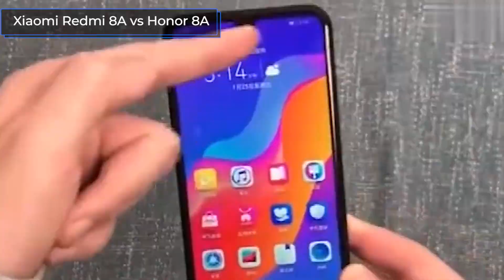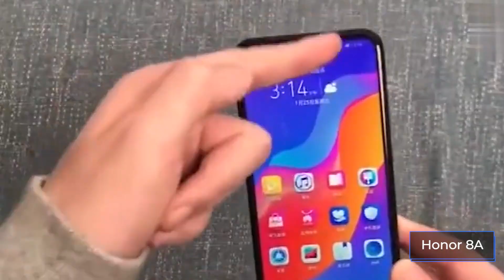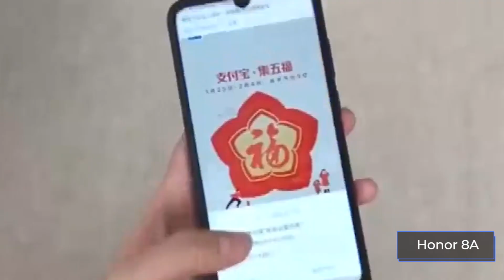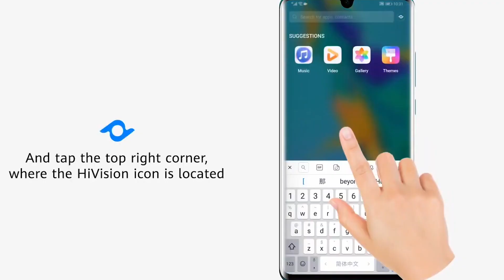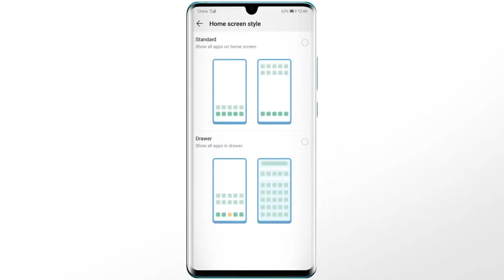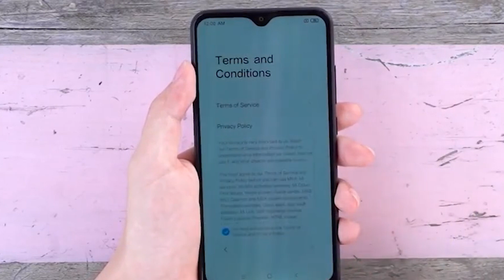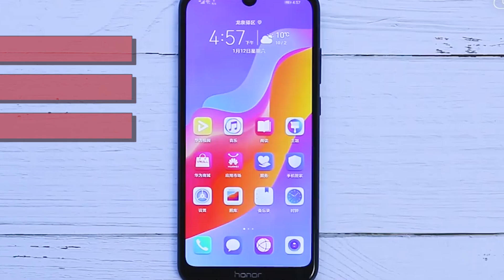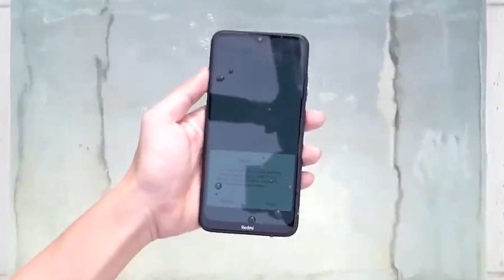Xiaomi Redmi 8A vs Honor 8A. 🤼‍♂️ Сражение! Какой из смартфонов сильнее? 🦾